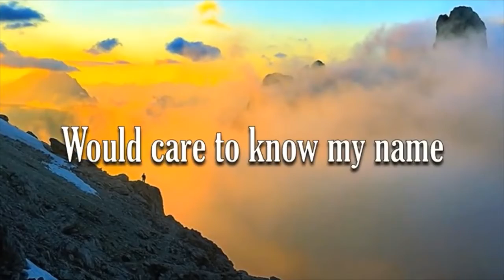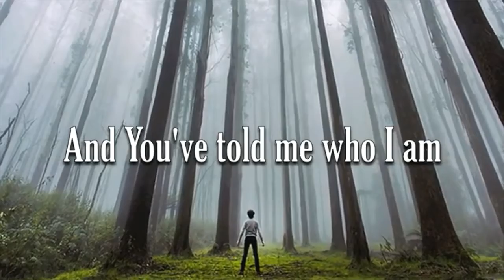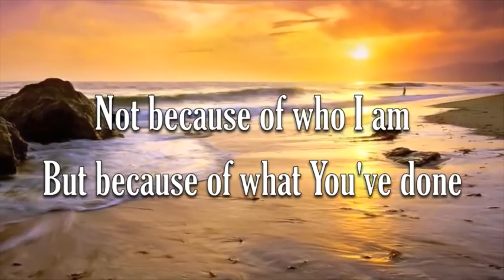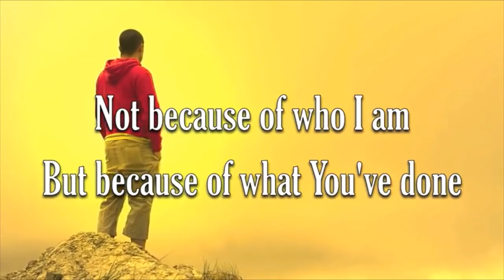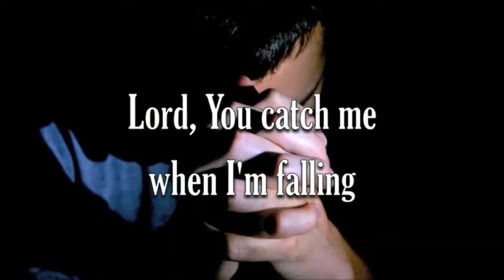Bethel Lutheran Church - Green Valley: Monday, 16 November 2020